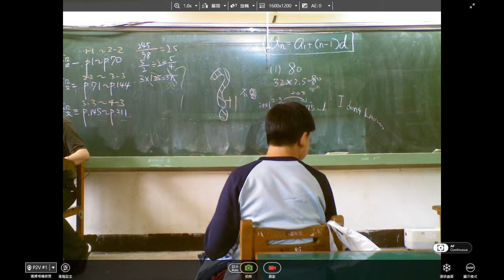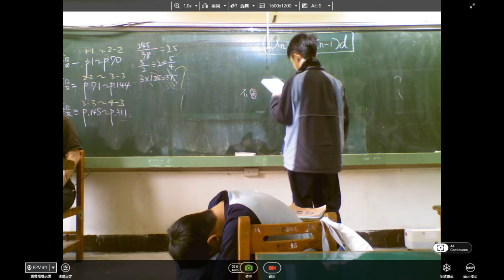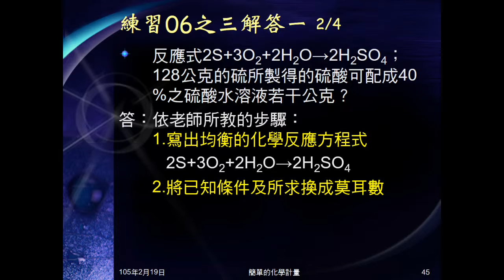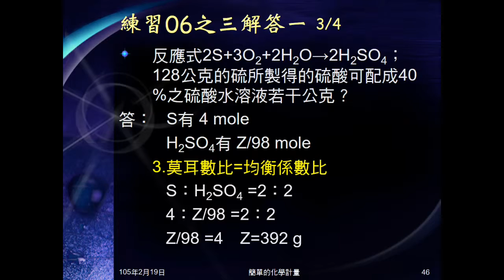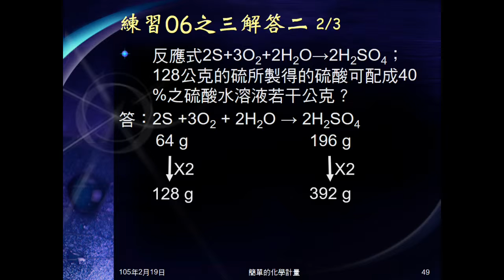104學年國二理化＿化學反應21：練習06之三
練習06之三給化學反應方程式，問若干克的硫製得的硫酸，可配成已知濃度的硫酸水溶液多少克。